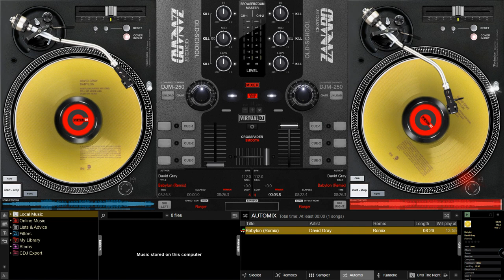David Gray - Babylon (Remix)